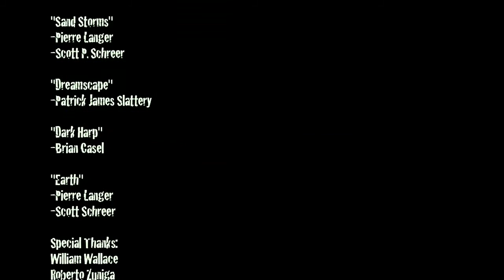DUTY A Short Film By Filmmaker Harry B HD